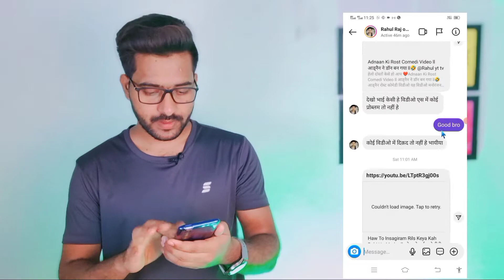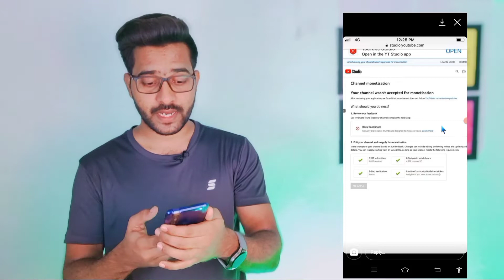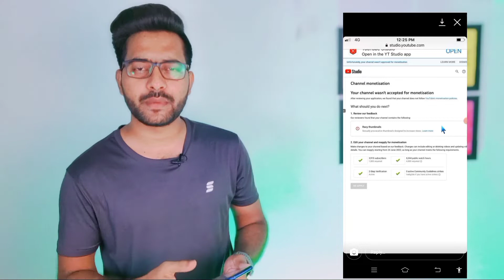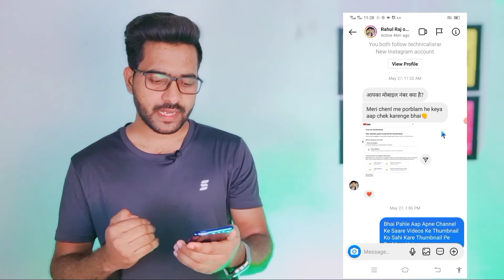Monetization Rejected 😭 || Don't Do These Mistakes On YouTube Before Monetization Apply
In this video. Dosto agar aap bhi youtube par Kaam kar rhe hain aur aap apne youtube channel K monetize karke paisa kamana chahte hain to Jab aapka criteria complete ho jata hai 1000 subscribers
aur 4000 hours watch time ka to aapko apne youtube channel ko monetization ke liye review me bhejna padta hai lekin kya aapko pata hai review me bhejane se pahle aapko kya sab dhyan me rkhna hai Jisse aapko apne youtube channel ke monetization me
problem na aaye aur aapka channel turant Monetize ho jayega aur aapko koi problem nahi aayega lekin agar aap apne channel ko review me dene se Pahle kuch important baato ka dhyan nahi rakhte hain to aapka youtube channel ka monetization reject kar Diya jata hai aur aapka pura mehnat barbad ho jayega to agar aap is sab pareshani se bachna chahte hain to is video ko pura jarur dekhiye.

=-=-=-=-=-=-=-=-=-=-=-=-=-Your Queries
1. monetization rejected.
2. reused content youtube monetization.
3. youtube monetization rejected.
4. monetization rejected due to Reused content.
5. youtube monetization.
6. reused content monetization.
7. reused content monetization rejected.
8. monetization.
9. monetization on youtube.
10. youtube reused content monetization.
11. youtube reused content monetization Rejected problem solve.
12. youtube monetization policy.
13. reused content monetization 2022.
14. teT monetization rejected TAT.